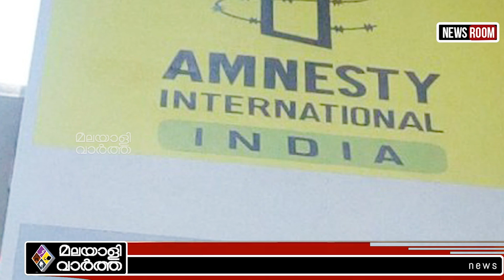മോദിയെ തകര്‍ക്കുക എന്നത് മുഖ്യ അജണ്ട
PFI യുടെ ഗൂഢ നീക്കങ്ങൾ
വേരോടെ പിഴുതെറിഞ്ഞ്‌ കേന്ദ്രം